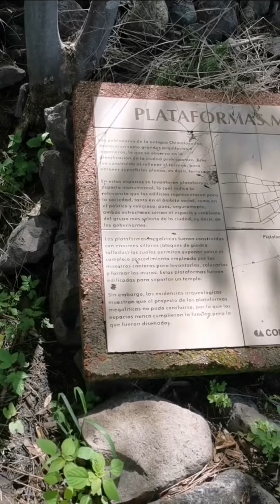Recorrido por la zona arqueológica Chimalacatlan en Morelos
Recorrido por el sitio arqueológico de Chimalacatlán, Morelos. Sitio 500 del Jaguarcillo Viajero.
Sabado 23 de julio de 2022